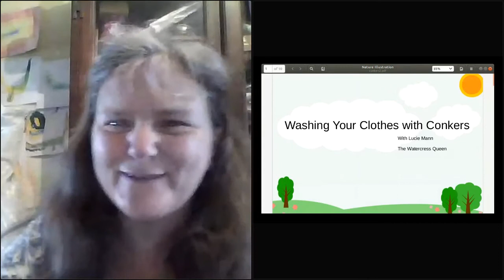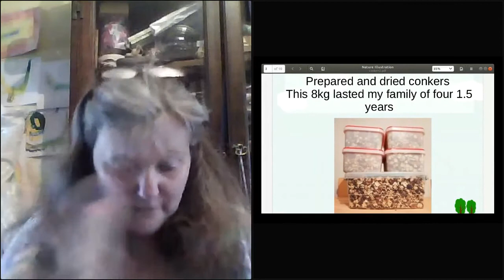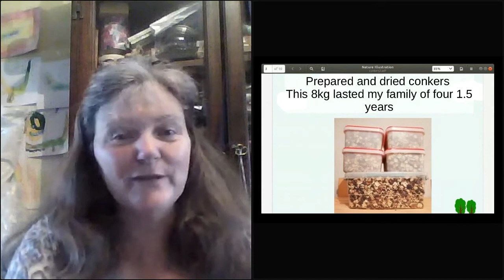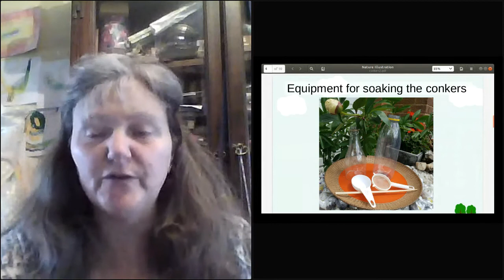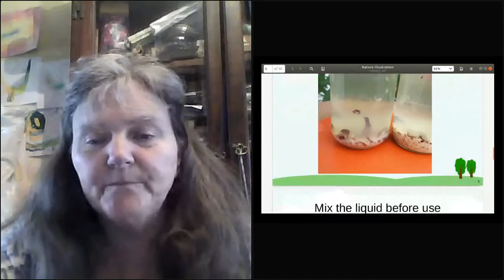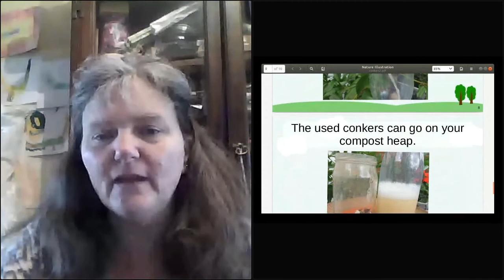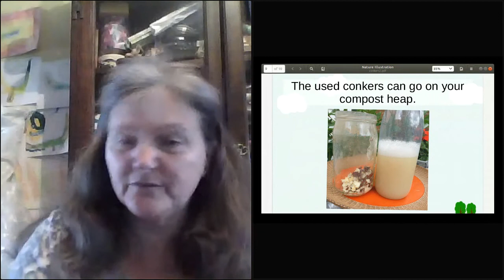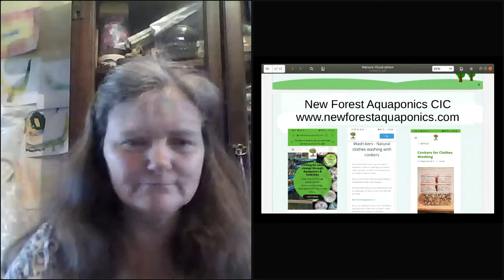Open Mic Session #3 - The Sustainable(ish) Online Festival 2020 - A Festival of Sustainable Living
During the festival we had 'open mic' sessions of shorter, informal talks about a range of different sustainanable(ish) topics that weren't covered elsewhere in the festival.
- Lucie Mann at New Forest Aquaponics about her viral recipe for creating laundry liquid from conkers!

The Sustainable(ish) Online Festival 2020 was an online celebration of all things Sustainable(ish) held during May 2020. The festival was host to 40 talks providing a source of inspiration for anyone wanting to try and live a more sustainable life and reduce their impact on the planet.

► Visit Jen's website for more resources including blogs, podcasts, ebooks, guides and courses on sustainable living